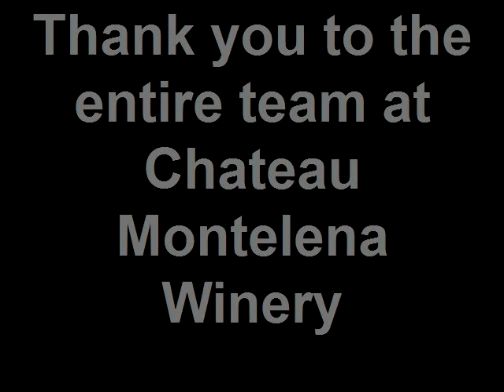Chateau Montelena Winery Blessing of the Grapes 2010